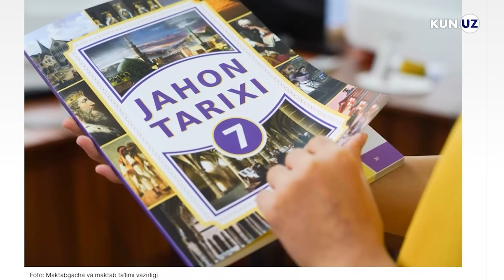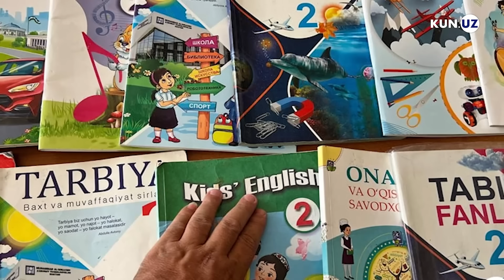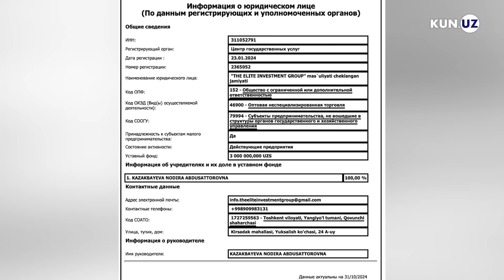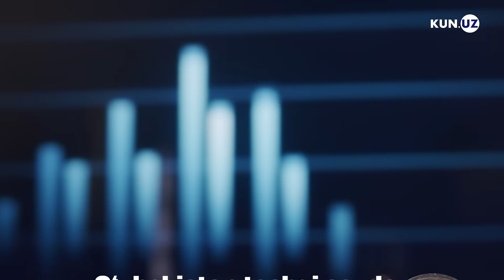Maktab darsliklari ijarasi va O‘zbekiston kompaniyalariga AQSH sanksiyalari — 31 oktabr dayjesti